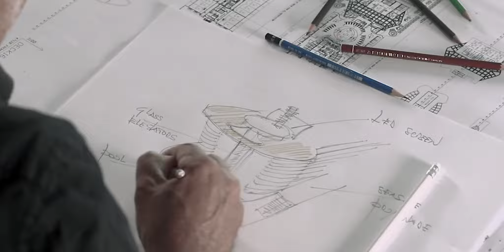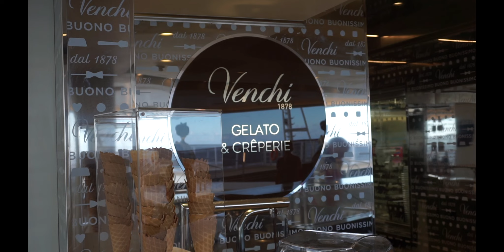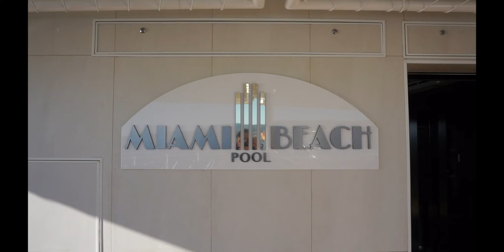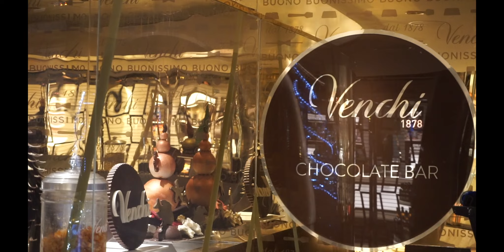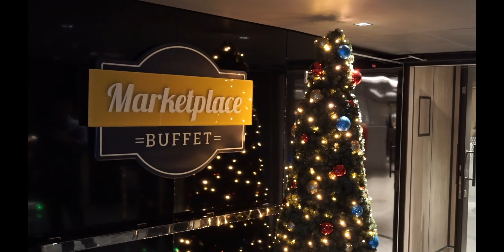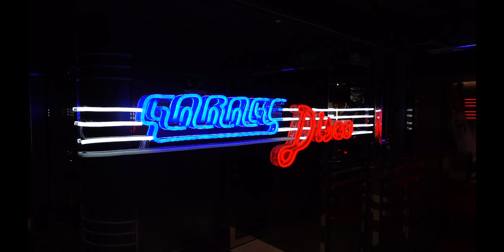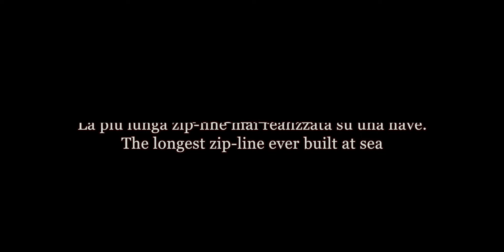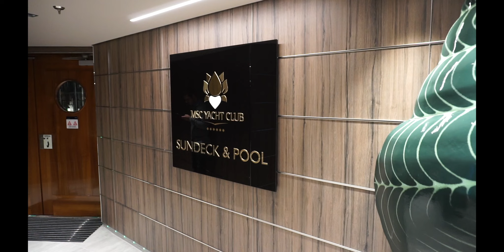MSC Seaside, complete ship tour